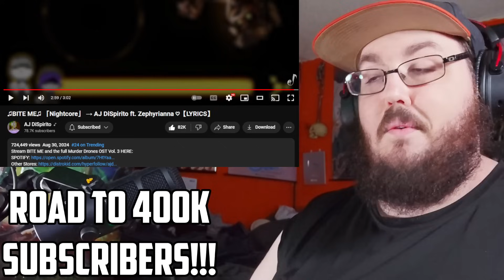Murder Drones Alternate Universe & Full Song ♫BITE ME♫ Nightcore 【LYRICS】MurderDrones REACTION!!!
Today I am watching ♫BITE ME♫ 「Nightcore」 → AJ DiSpirito ft. Zephyrianna ♡【LYRICS】By @AJDiSpirito
Murder Drones Alternate Universe @GLITCH